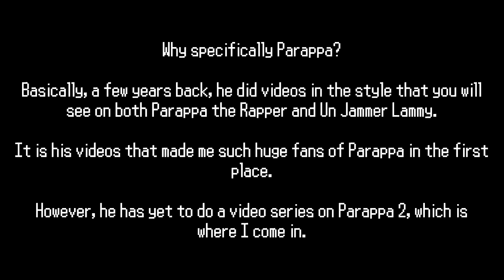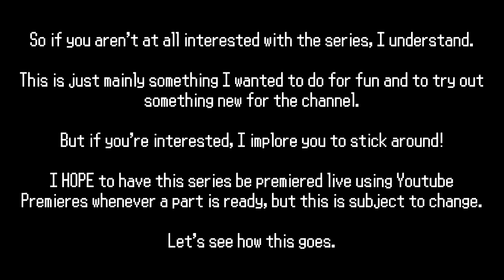Parappa the Rapper 2: Stage 0 - Introduction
In which we learn to consume the noodles before the noodles consume us.